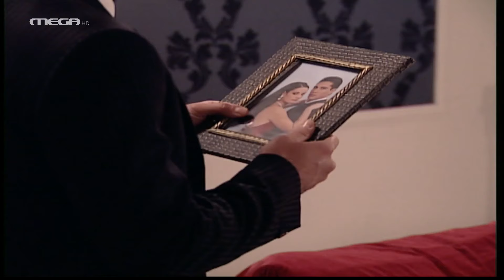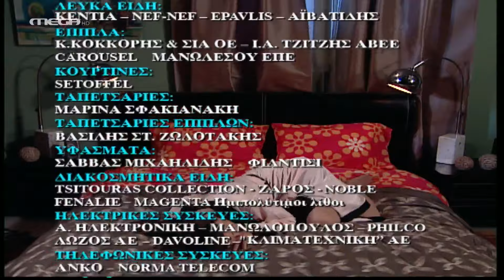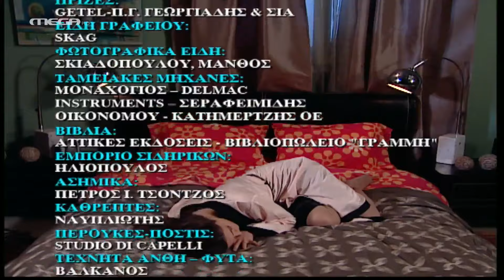Μαρία η Άσχημη - Επεισόδιο 278 HD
Η Μαρία δίνει το πρώτο της φιλί με τον Φίλιππο, το οποίο βλέπει η Καίτη που αισθάνεται πανευτυχής μ’ αυτήν την εξέλιξη. Το ίδιο βράδυ, ο Αλέξης αποφασίζει να δώσει ένα οριστικό τέλος στη σχέση του με τη Μαρκέλλα. Ο Νικόλας συμφιλιώνεται με την Αγγελική, ενώ ο Δημήτρης φαίνεται να ζηλεύει τη σχέση της Λίλιαν με τον Αντώνη.

ΣΥΝΤΕΛΕΣΤΕΣ
Με τους: Αγγελική Δαλιάνη (Μαρία), Άνθιμο Ανανιάδη (Αλέξης), Αντιγόνη Γλυκοφρύδη (Καίτη), Τάσο Κωστή (Ηρακλής), Άριελ Κωνσταντινίδου (Λίλιαν), Χρήστο Πλαΐνη (Δημήτρης), Φιλίτσα Καλογεράκου (Μαρκέλλα), Φώτη Σπύρο (Νικόλας)
Πρωταγωνιστούν: Μάγδα Τσαγγάνη (Αργυρώ), Ασπασία Τζιτζικάκη (Σοφία), Μαρία Φιλίππου (Μάρθα), Βίκυ Πρωτογεράκη (Χριστίνα), Μιχάλης Άνθης (Μαρούδας), Θανάσης Κουρλαμπάς (Σέργιος), Πρόδρομος Τοσουνίδης (Κρίστο), Γεωργία Καλλέργη (Λουκία), Ιάκωβος Μυλωνάς (Τζέρυ), Διονυσία Τσιτιρίδου (Σάντρα)
Στους ρόλους του Στέφανου, ο Χρήστος Νομικός, της Μαργαρίτας, η Ιλιάς Λαμπρίδου και της Ελεωνόρας, η Ματθίλδη Μαγγίρα
Συμμετέχουν: Μάνος Παπαγιάννης (Φίλιππος), Αλέξανδρος Παρθένης (Αντώνης), Φανή Παναγιωτίδου (καθαρίστρια), Ντέμπορα Οντόγκ (Μαριάννα), Μάνος Ψιστάκης (Λευτέρης), Νίκος Κοντογιάννης (Μάκης), Μάρκος Μαδιάς (Στεργίου), Μπένζι Αντεγιέμο (Ντίντι), Μιχάλης Γιαννάτος (Νικήτας), Ασημάκης Αλεξίου (Σωτήρης), Θάνος Χρόνης (Οδυσσέας), Αθηνά Ζώτου (Μόνικα), Ζωή Πέτρου (Αγγελική) και ο Παναγιώτης Καποδίστριας (Φλούφλης)

Σκηνοθεσία: Θοδωρής Κωνσταντόπουλος
Τηλεσκηνοθεσία: Θανάσης Τσαουσόπουλος, Σάσα Αγγελίδη
Απόδοση σεναρίου: Ρόζυ Ρήγα, Τζο Φράγκου
Διεύθυνση φωτογραφίας: Βασίλης Μυλωνόπουλος, Γιάννης Στάππας
Ήχος: Ιωσήφ Σπίνος, Νίκος Πετρακάκης
Ενδυματολόγος: Αλέξης Φούκος
Σκηνογράφος: Λία Ασβεστά
Μοντέρ: Θοδωρής Μάτσκας
Μουσική επιμέλεια: Ασημάκης Κοντογιάννης
Διεύθυνση εκτέλεσης παραγωγής: Θανάσης Δαλμάτσος
Οργάνωση εκτέλεσης παραγωγής: Δημήτρης Τσιτζικάκης
Εκτέλεση παραγωγής: ON PRODUCTIONS